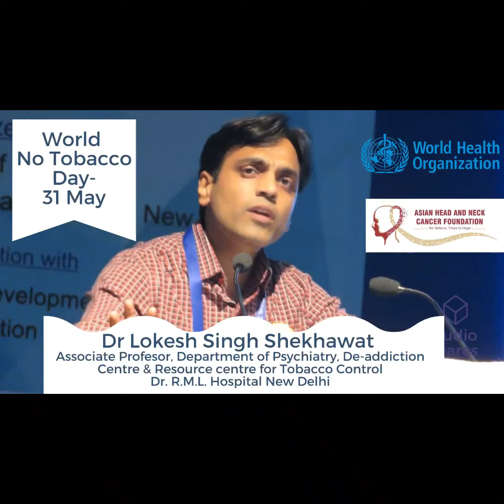A Message on Tobacco Habit Breaking on Occasion of World No Tobacco Day - Dr Lokesh Singh Shekhawat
"World No Tobacco Day- 31 May"

On Occasion of World Tobacco Day we bring to you an eminent Doctor who have dedicated the life for fight against tobacco in our country. He is Dr Lokesh singh Shekhawat, Associate professor, Department of Psychiatry, De-addiction Centre & Resource centre for Tobacco Control Centre of Excellence in Mental Health, Atal Bihari Vajpayee Institute of Medical Sciences, Dr. R.M.L. Hospital
New Delhi.

On this occasion Dr Lokesh gave a strong message on how you can quit the habit of tobacco. Tobacco is destroying many lives in one day one hour across the world. Please listen to him and help your self to quit the tobacco habit and save your life.

Asian Head Neck Cancer foundation on this occasion gives strong message to youth to save from Industrial manipulation and helping them to quit tobacco.

we express our heartfelt gratitude to Dr Lokesh singh Shekhawat to take out his time and share his valuable opinion for the benefit of society.

Hope you liked our video. Click on like button and share your comments.

follow us on on